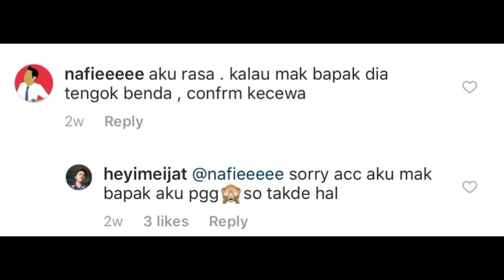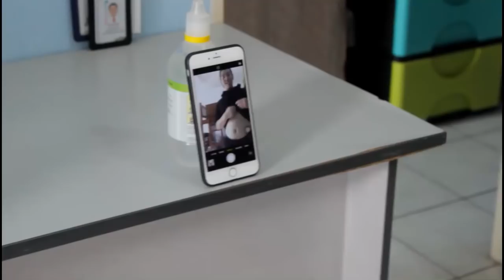TIK TOK GELEK GELEK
i prumis i will be konsisten from now on, stay tune for next week's video!